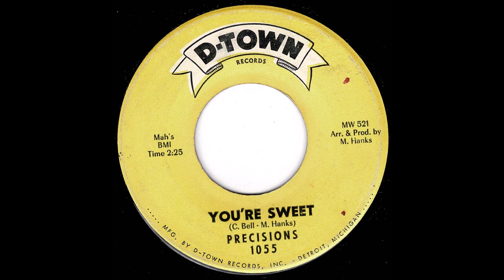The Precisions - You're Sweet - (D-Town)